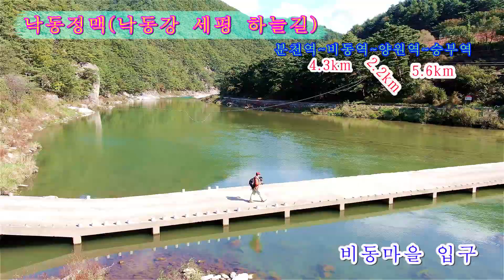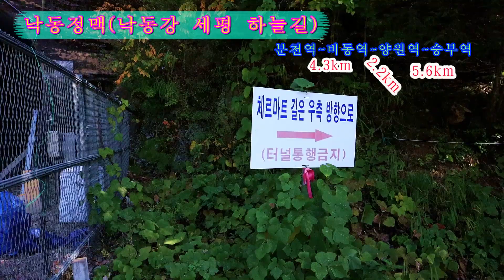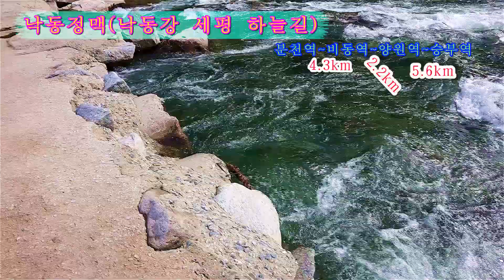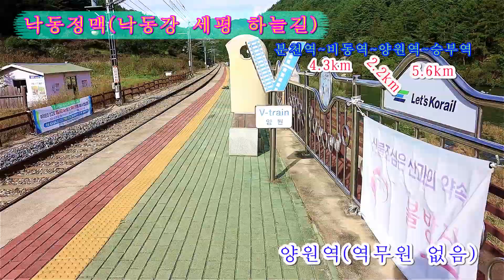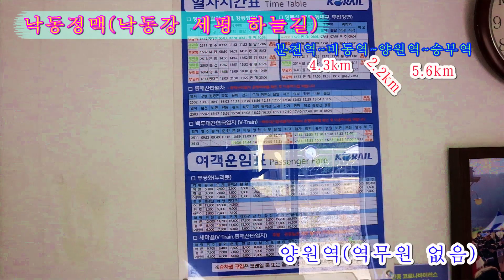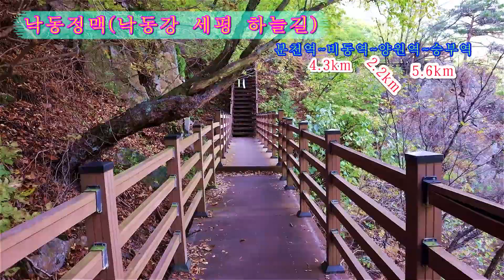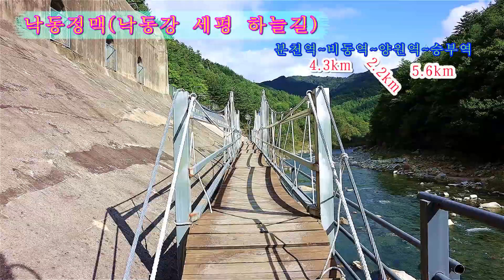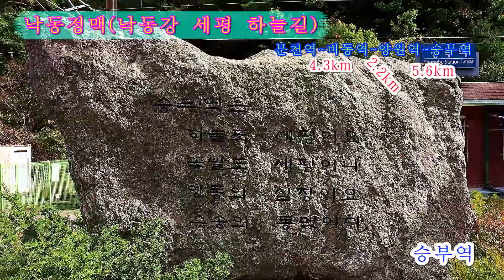119.낙동정맥(낙동강 세평 하늘길) 걸어보기 .이 길은 철길따라 강따라 걷는 길입니다.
철길따라 강따라 걷다 보면 좌측도 산 우측도 산 앞은 강만보이는 트래킹 길입니다. 정말 하늘도 세평 땅도 세평입니다. 분천(산타마을에서 비동역까지 2.2km 비동임시승강장에서 양원역까지2.2km 양원역에서 승부역까지5.6km입니다.